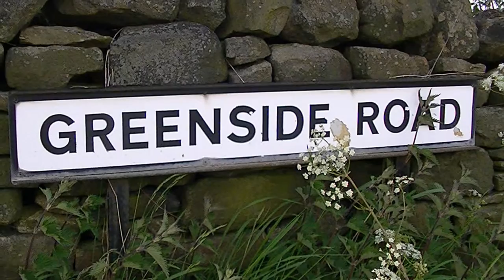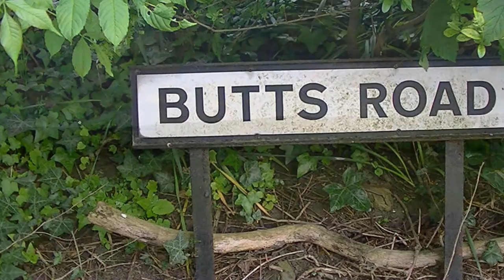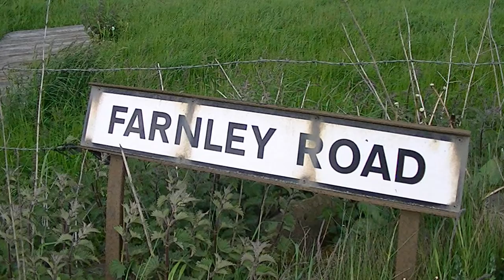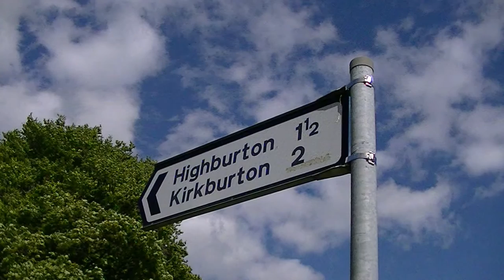Stocksmoor & Castle Hill Huddersfield Pictures ENGLAND UK